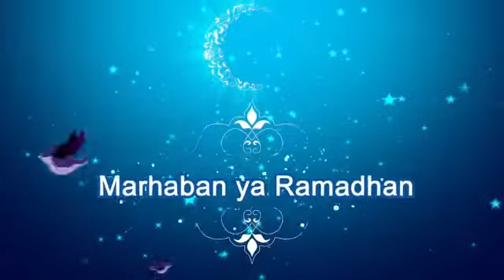Panglima TNI Marsekal TNI Hadi Tjahjanto mengucapkan selamat menjalankan Ibadah Puasa 1439 H